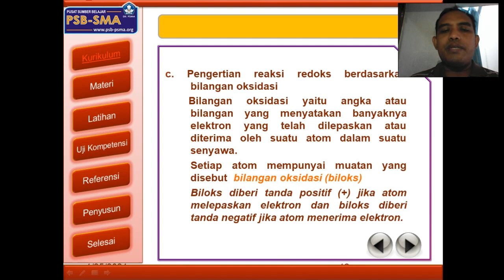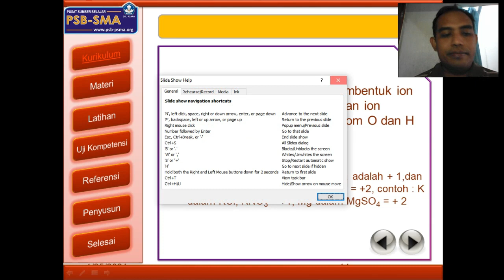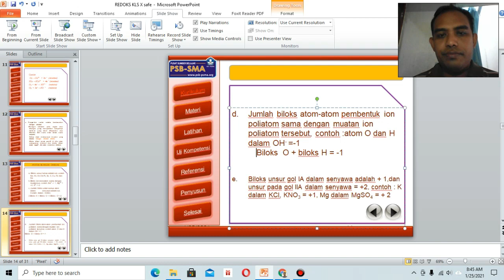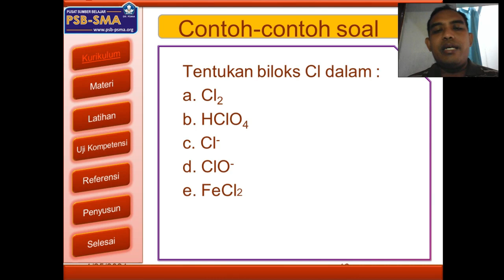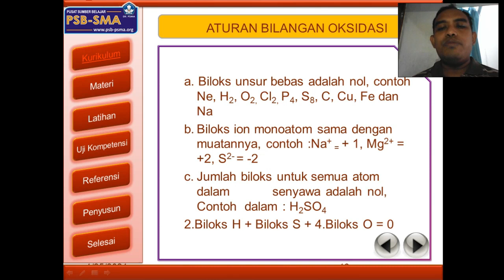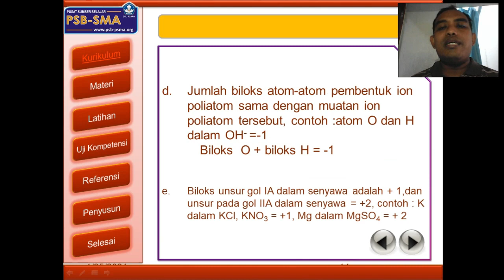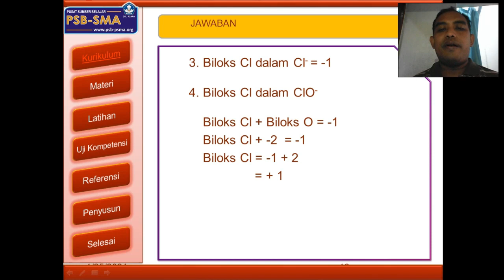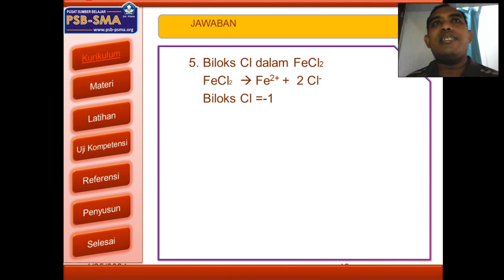TEORI REDUKSI-OKSIDASI PART 2 ( BILANGAN OKSIDASI )